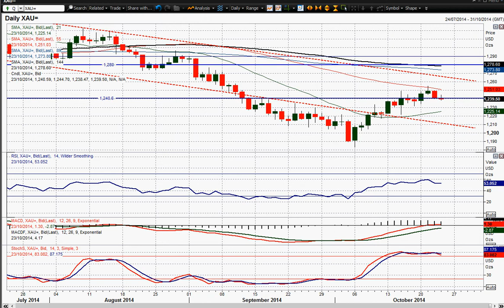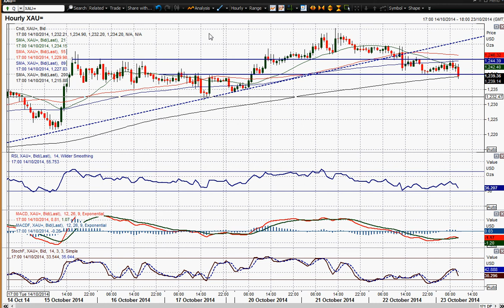Gold 23/10/2014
The rally in the gold price may have slowed slightly but the rebound remains on track. Having achieved the closing break above $1240.60 which suggests the medium term bulls are gaining control, yesterday saw the first test of this control. However a correction has come back to close almost bang on the new support and the price looks to be looking to use this as a low. The intraday chart shows that although the uptrend since the $1183.50 low has been breached, this could just be a consolidation back into the support band $1240/$1245 which could prove to be another chance to buy. The intraday hourly momentum indicators have turned up with the bounce off $1240.60 and look ready to pick up again. A move back above $1247 would regain the upside initiative for a retest of the recent high at $1255.20 and on towards $1260/$1280. The medium term positive outlook would remain in force until a breach of the support of the reaction low at $1231.50.